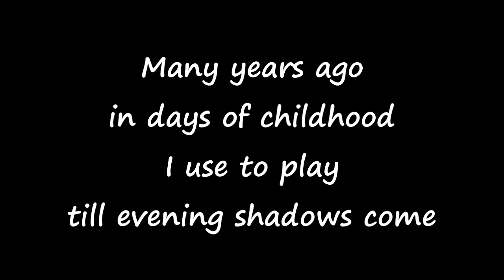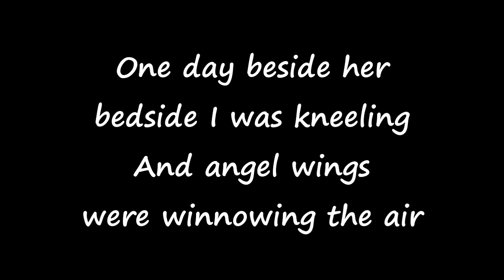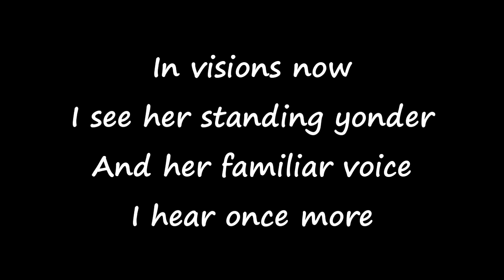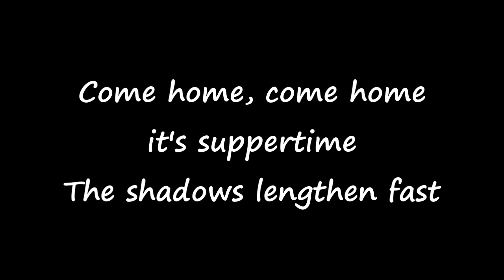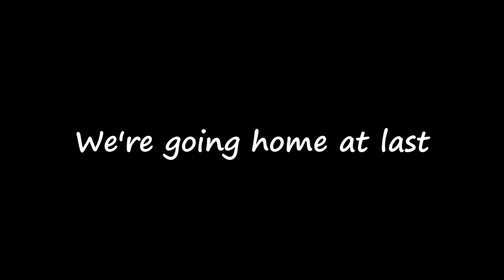Suppertime Karaoke with Background Vocals